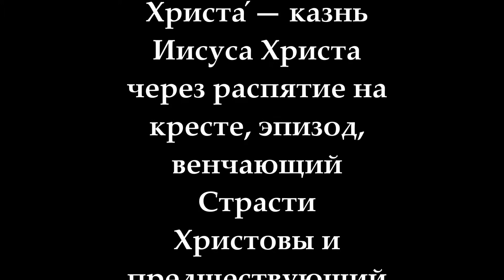Спаситель на кресте с предстоящими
Распятие Иису́са Христа́ — казнь Иисуса Христа через распятие на кресте, эпизод, венчающий Страсти Христовы и предшествующий погребению и Воскресению Христову.
Автор - П. Веревкин.